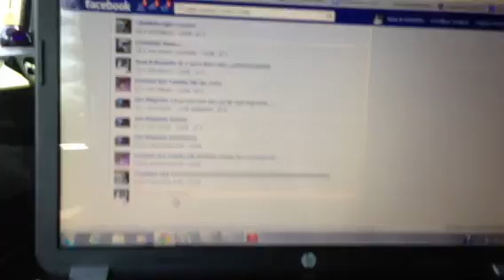balaios virtual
agora a moda e face.